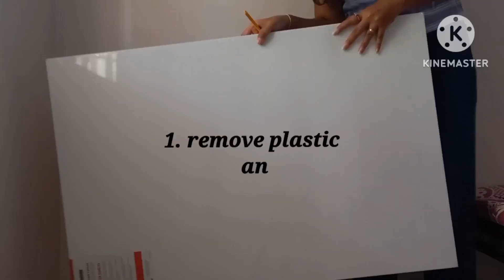prepare canvas for painting 🖼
and if you have more videos on this than do comment now.

My new video notification and step by step
Photo's of my sketch
You also ask me a question about my drawing and drawing materials.
       I hope you enjoy thisvideo 🥳